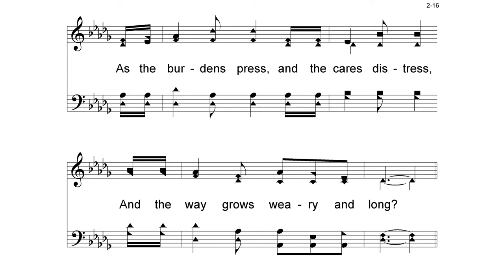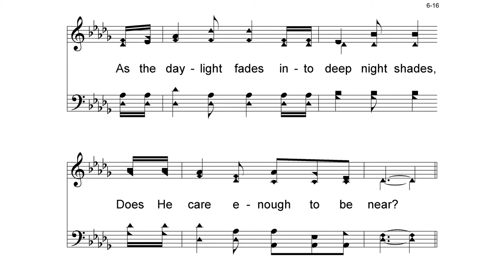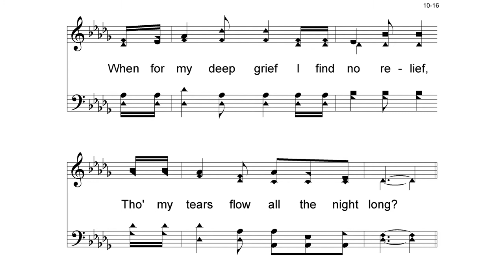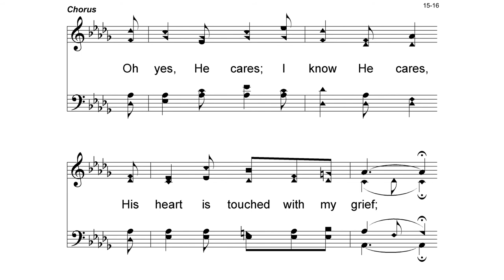Hymn: Does Jesus Care?